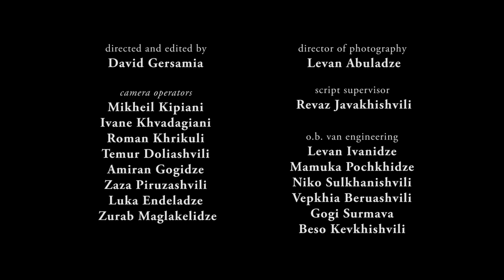Giya Kancheli "Letters to Friends" at the Rustaveli Theatre, July 25, 2021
Julian Milkis - clarinet
Andrey Boreyko - conductor
Tbilisi City Hall Youth Orchestra
From the concert dedicated to memory of Rezo Gabriadze

1. Letter to artist Tengiz Mirzashvili (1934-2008)
Based on themes from “Hamlet” and “Don Quixote”
Play by William Shakespeare staged by Robert Sturua in 1992 and film by Revaz Chkheidze from 1988

2. Letter to film director Georgi Danelia (*1930)
Based on themes from “Mother Courage And Her Children” and from “Don't Grieve”
Play by Bertolt Brecht directed by Robert Sturua in 1988 and film by Georgi Danelia and Rezo Gabriadze from 1969

3. Letter to director Robert Sturua (*1938)
Based on the ragtime from “Richard III”
Play by William Shakespeare staged by Robert Sturua in 1979

4. Letter to sound engineer Mikheil Kilosanidze (*1936)
Based on themes from “Bear’s Kiss” and “Richard III”
Film by Sergei Bodrov from 2002 and play by William Shakespeare staged by Robert Sturua in 1979

5. Letter to film director Eldar Shengelaia (*1933)
Based on the themes from “Khanuma”, “Sior Todero” and “The Blue Mountains”
Play by Avksenti Tsagareli, staged by Robert Sturua in 1968, play by Carlo Goldoni, staged by Robert Sturua in 2002 and film by Eldar Shengelaya and Revaz Cheishvili from 1984

6. Letter to opera director Guram Meliva (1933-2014)
Based on music for “As You Like It”
Play by William Shakespeare directed by Robert Sturua in 1978

7. Letter to director Lana Gogoberidze (*1928)
Based on the main theme from “When Almonds Blossomed”
Film by Lana Gogoberidze and Zaira Arsenishvili from 1972

8. Letter to artist Georgi Alexi-Meskhishvili (*1941)
Based on theme from “Twelfth Night”
Play by William Shakespeare, directed by Robert Sturua in 2001

9. Letter to actor Janri Lolashvili (*1942)
Based on theme from “The Caucasian Chalk Circle
Play by Bertolt Brecht staged by Robert Sturua in 1975

10. Letter to singer Nani Bregvadze (*1936)
Based on theme from “The Eccentrics”
Film by Eldar Shengelaya and Rezo Gabriadze from 1973

11. Letter to singer and actor Vakhtang Kikabidze (*1938)
Based on theme from “Don't Grieve”
Film by Georgi Danelia and Rezo Gabriadze from 1969

12. Letter to writer, puppeteer and painter Rezo Gabriadze (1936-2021)
Based on main theme from “Kin-dze-dza”
Film by Georgi Danelia and Revaz Gabriadze from 1986